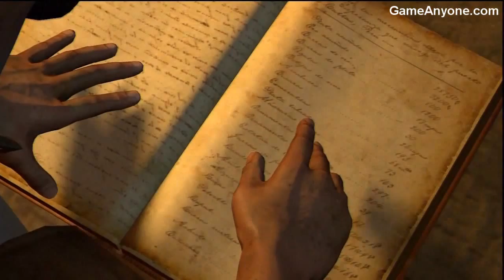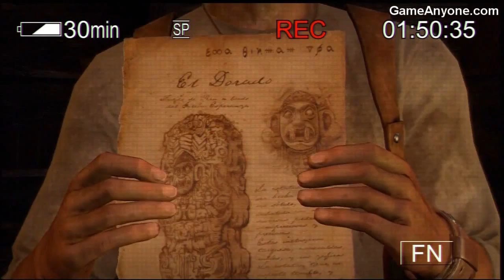Uncharted: Drakes Fortune HD - The Customs House